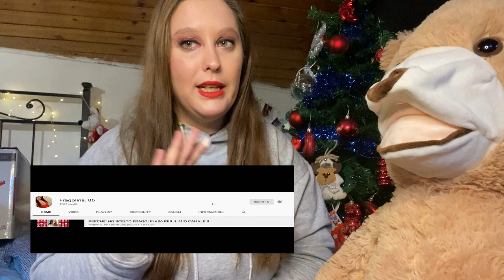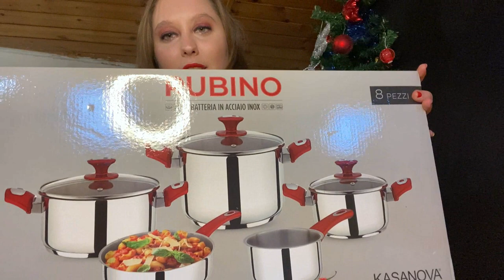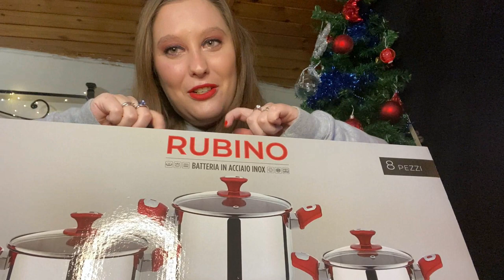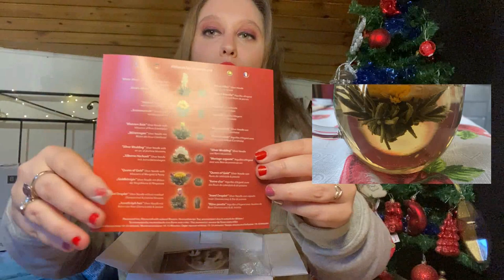I MIEI REGALI DI NATALE 2020